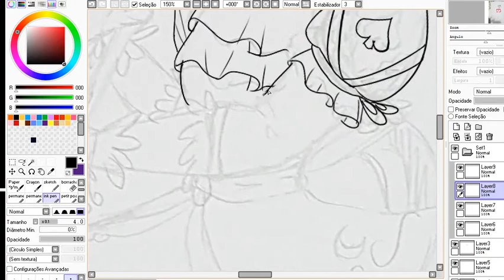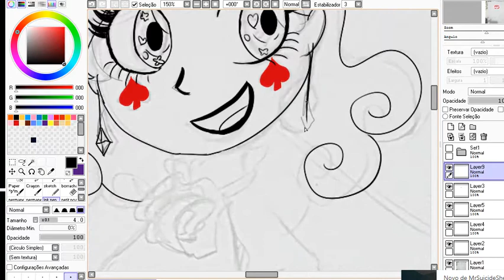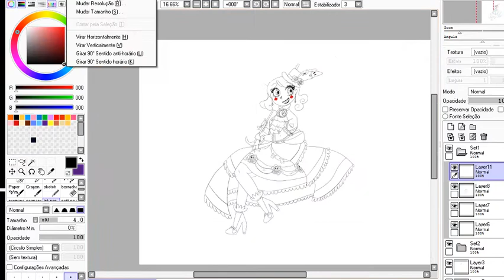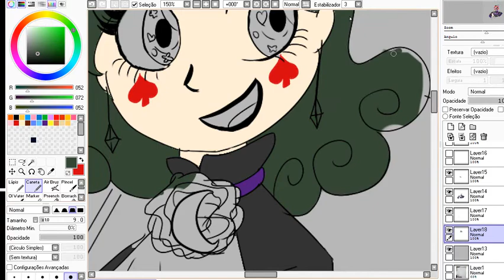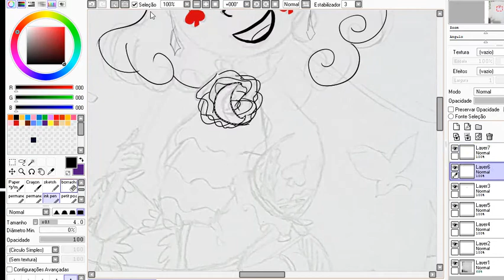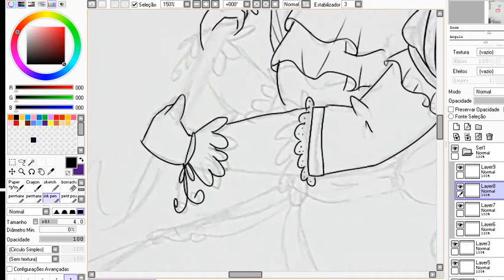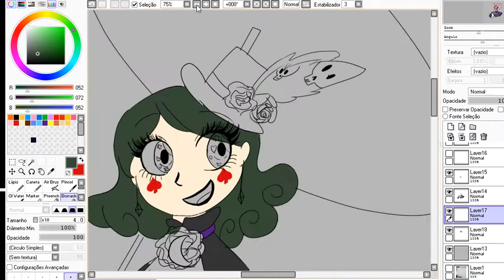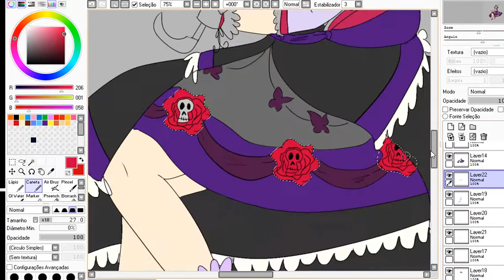Speed Draw-Eclipsia Gothic Lolita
Since i saw Eclipsia i think she is kind cute so i drew she in Lolita clothes S2
Music
NightBlue Music